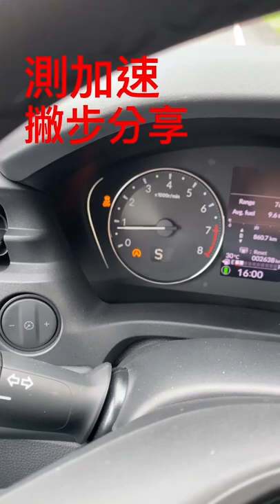測加速比別人快撇步分享#shorts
測加速比別人快撇步分享